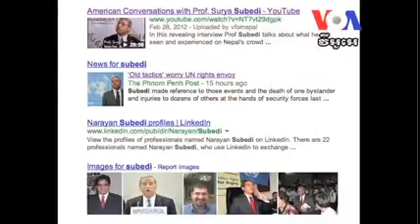VOA Khmer, Said govenment not fully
please watching News in cambodia
khmer VOA